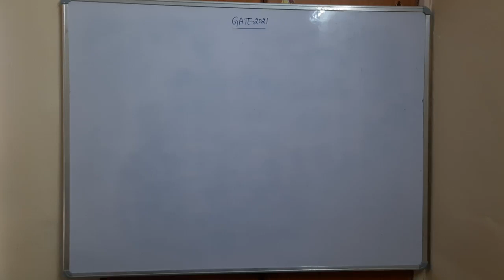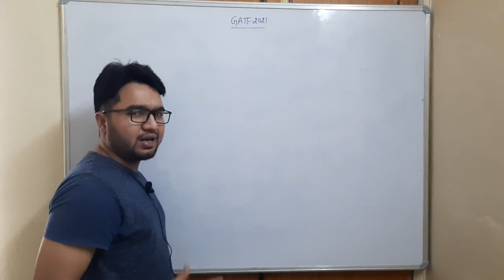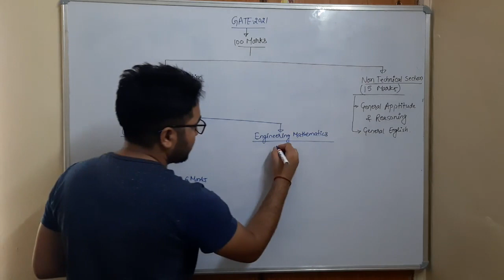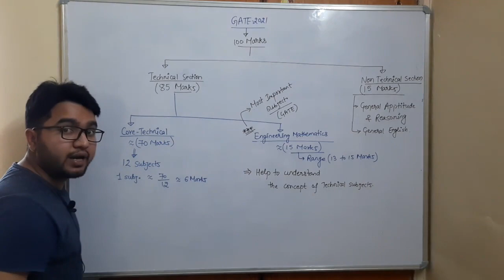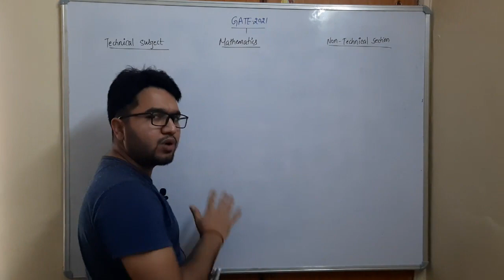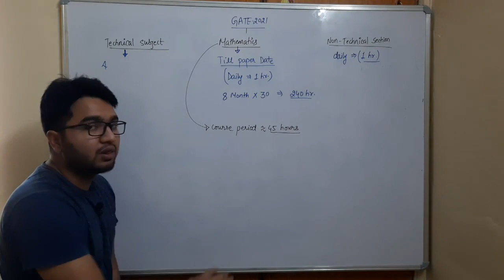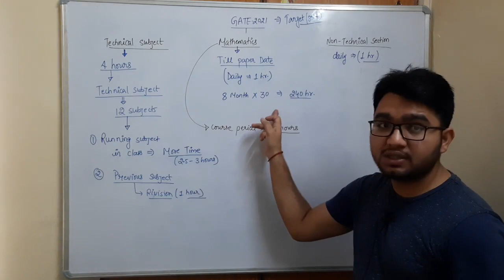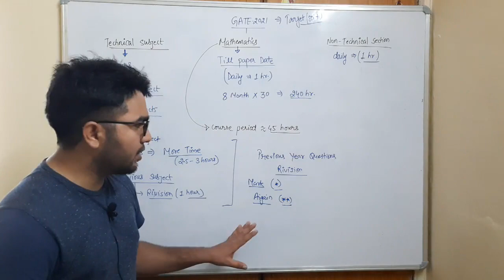How to prepare for GATE 2021 & 2022|Proper Planning|Mechanical Engg.|Dilip Kumar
In this video I wil explain about the Importance for giving priority to the subjects of Mechanical Engineering for GATE 2021 on the Basis of their weigtage or marks asked in the Exam.